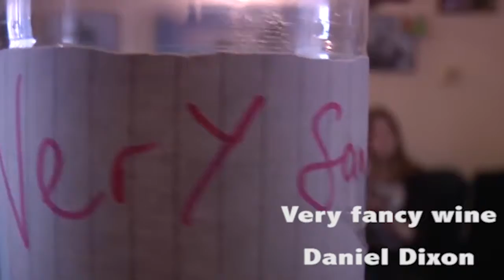My (OLD) Showreel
This is a showreel for some of the projects I have made and/or starred in :D Anyway, Enjoy :D